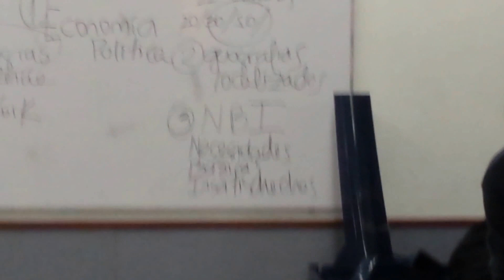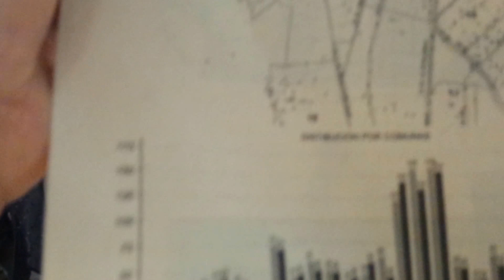Diplomado del Icesi en Siloè 24 04 17